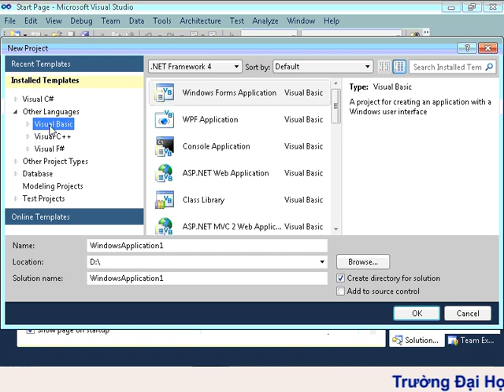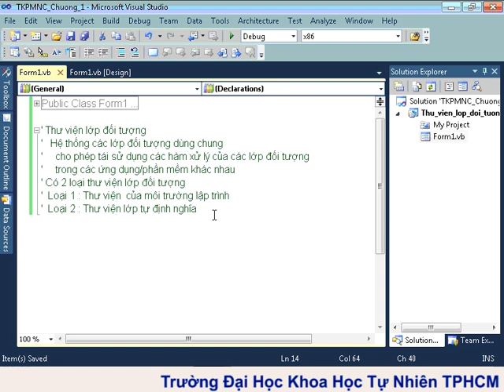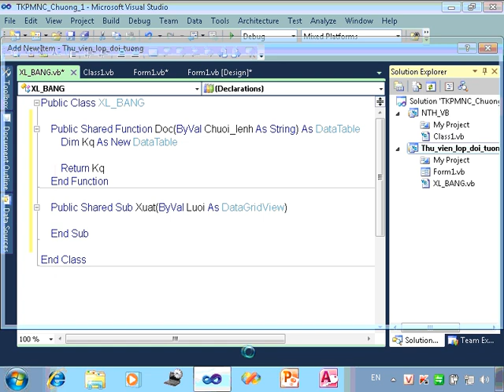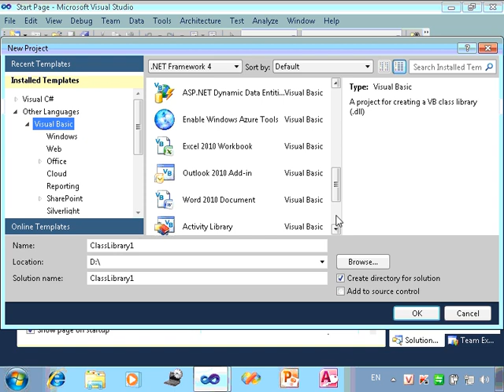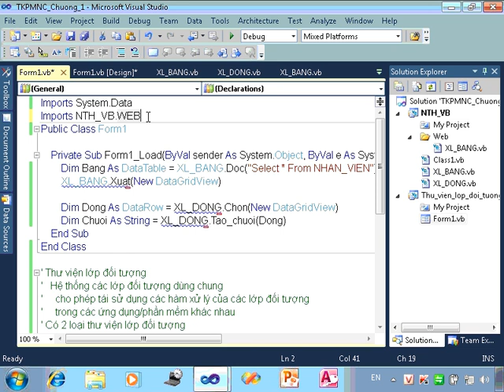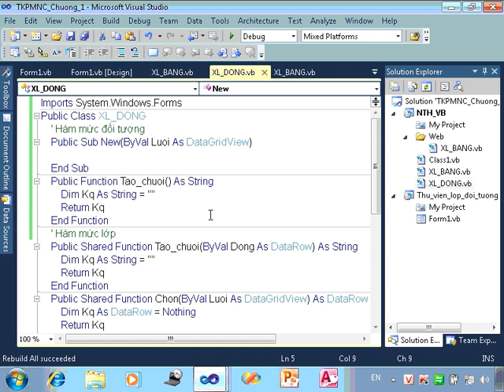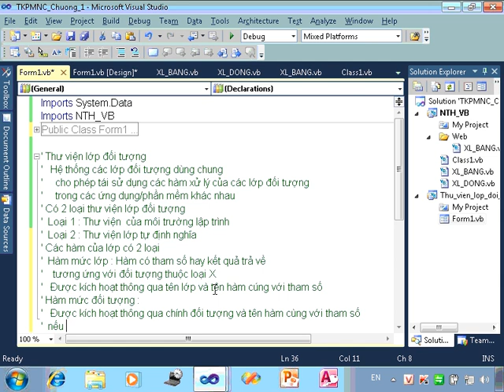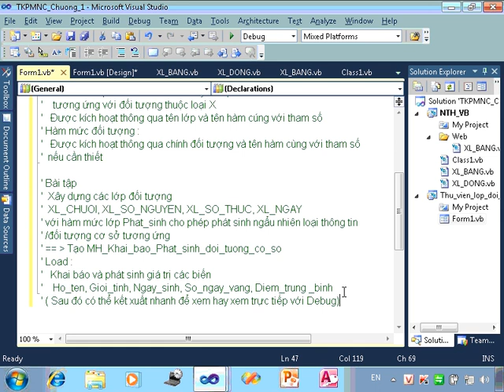Thiết kế phần mềm nâng cao (CDTN2) -Chương 1-1 Thư viện lớp đối tượng